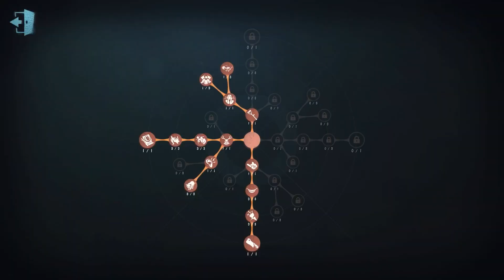#250 1st Hell Ember | Pro Player | Arms Factory | Identity V